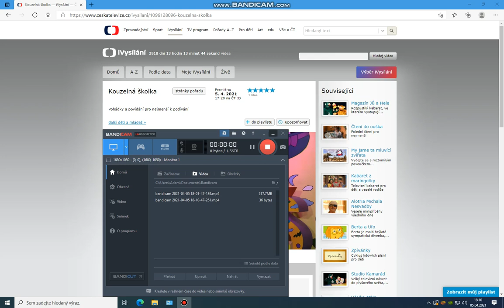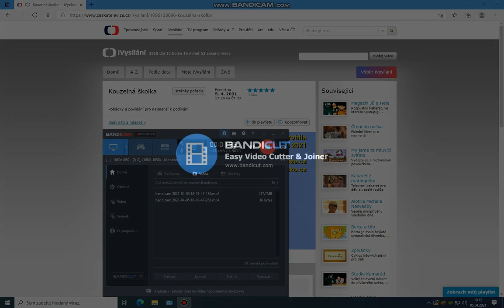Kouzelná školka s Majdou a Františkem 5.4. 2021 (:*:)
Majda s Františkem dnes oslaví Velikonoce v Kouzelné školce.
Dnešní školka s Majdou a Františkem. (:*:)